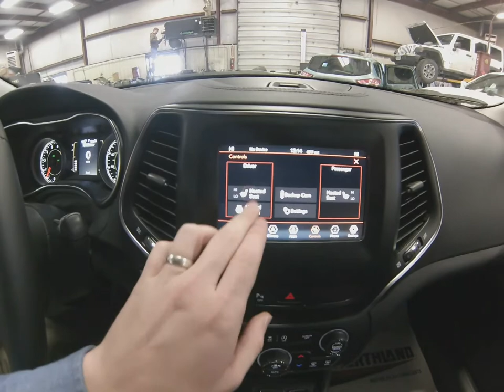2020 Bright White Jeep Cherokee Latitude Plus 4x4 SJ6847 Motor Inn Auto Group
Here is a brand new 2020 bright white Jeep Cherokee Latitude Plus 4x4 with just the equipment you've been looking for.

On the outside this Jeep Cherokee comes with LED headlights, touch n' go entry allowing you to unlock this Jeep with a touch of the door handle, remote start for those cold days, automatic headlights, power rear lift gate, back up camera and safety sensors for those close spaces, premium wheels and tires, the powerful 3.2l V6 motor, and Jeep's unmatched four wheel drive capability.

The options continue on the inside with premium leather trimmed seats, power drivers seat, heated drivers and passengers seats, leather wrapped heated steering wheel, steering wheel mounted controls, digital instrument cluster, push button start, the all new UConnect touch screen infotainment system, satellite radio, USB and AUX inputs, bluetooth with streaming capabilities, universal garage door opener, and a 60/40 split bench 2nd row seat that folds flat to allow for maximum storage capacity.

To see more pictures of this brand new 2020 Bright White Jeep Cherokee Latitude Plus 4x4 please visit our